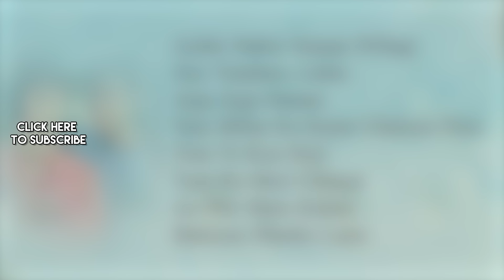Rakhi Aur Hathkadi (1972) - All Songs | Asha Parekh | Ashok Kumar | Asha Bhosle | Kishore Kumar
Rakhi Aur Hathkadi is a Hindi film that was released in 1972. It was directed by S. M. Sagar. It stars Ashok Kumar, Asha Parekh in a dual role,

Vijay Arora, Danny Denzongpa, Kabir Bedi, and Helen. Music is by R.D. Burman. Lyrics are by Majrooh Sultanpuri. Asha Bhosle sang all seven songs, two of which were duets with Kishore Kumar.

Click below to listen to the song of your choice:

00:05 ACHHI NAHIN SANAM DILLAGI
03:41 JIYE TUMHARO LALNA
07:06 AAJA AAJA SANAM
10:37 TERE MILAN KO KAISE CHALOON PIYA
14:04 TUM TO KYA HOJI
18:53 TUM HO MERI CHHAYA
22:32 AA PHIR MAIN KAHAN
25:54 BAHIYAN DHARKE LIPTA

Credits:

ACHHI NAHIN SANAM DILLAGI

Artist: ASHA BHOSLE, KISHORE KUMAR
Lyrics: MAJROOH SULTANPURI

JIYE TUMHARO LALNA

Artist: ASHA BHOSLE
Lyrics: MAJROOH SULTANPURI

AAJA AAJA SANAM

Artist: ASHA BHOSLE
Lyrics: MAJROOH SULTANPURI

TERE MILAN KO KAISE CHALOON PIYA

Artist: ASHA BHOSLE
Lyrics: MAJROOH SULTANPURI

TUM TO KYA HOJI

Artist: ASHA BHOSLE
Lyrics: MAJROOH SULTANPURI

TUM HO MERI CHHAYA

Lyrics: MAJROOH SULTANPURI

AA PHIR MAIN KAHAN

Artist: ASHA BHOSLE
Lyrics: MAJROOH SULTANPURI

BAHIYAN DHARKE LIPTA

Artist: ASHA BHOSLE
Lyrics: MAJROOH SULTANPURI